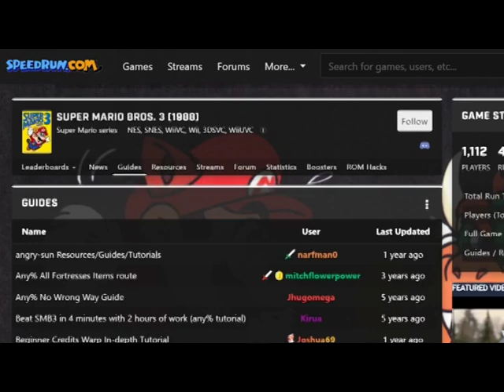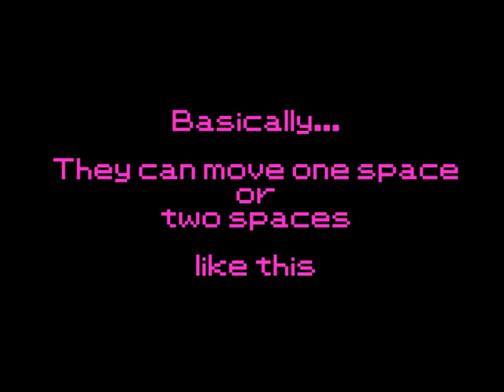Learning the Super Mario Bros. 3 Any% Speedrun (Documentary)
Thank you SMB3 speedrun community for having amazing notes and guides. I look forward to doing more runs in the future! :D